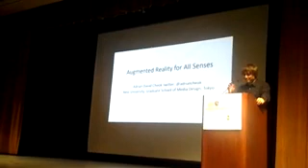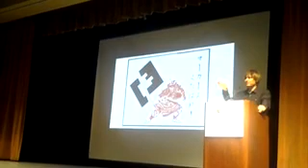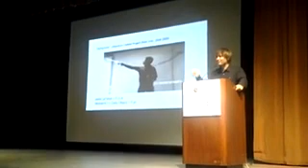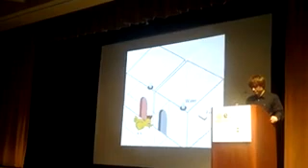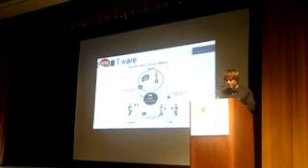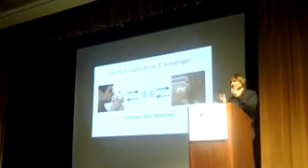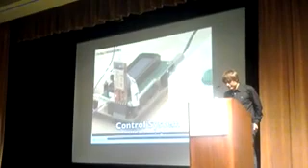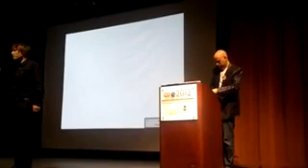ARE 2012 adrian cheok keynote 480x272